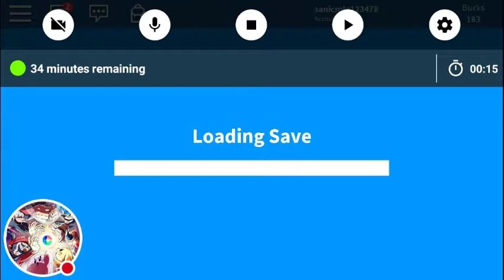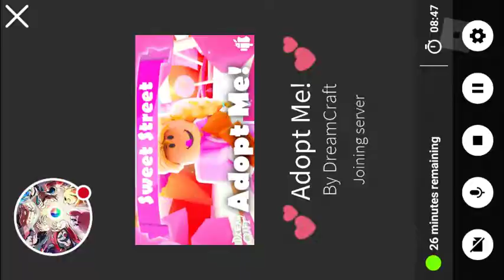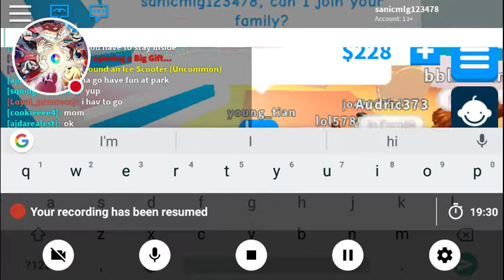Adopt me in homeless country rubox